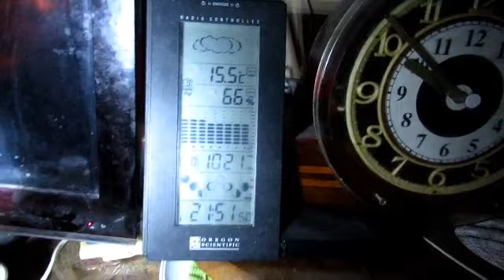Nocna wizyta z lampą na osiedlu kotków a tam ... młody jeż dał dyla pod palety : 13.10.2018/21:35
Dla osób chętnych do podzielenia się uwagami o filmikach i swoich kotkach - i nie tylko -  podaję swoje namiary do ew. kontaktu w każdej możliwej formie - będzie mi miło rozmawiać z osobami , które jak ja  kochają kotki i " mają kota " na punkcie kotów - my kociarza się rozumiemy bez słów .
Wiesław Jóźwik
ul. Jaromin 50
72-320 Trzebiatów
( DPS Jaromin )
Ew. MMS przesyłać pod numery :
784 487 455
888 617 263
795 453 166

Dla ew. darczyńców podaję konto :

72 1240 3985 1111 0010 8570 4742 PLN

Nadzór i kontrolę nad kontem sprawuje dyrektor DPS Jaromin